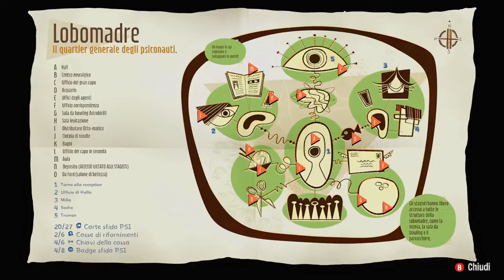PSYCHONAUTS 2 RAZ RICOSTRUIRE FORD- LA FAMIGLIA DI RAZ -LE PAURE DI COMPTON GAMEPLAY 8 XBOX SERIES X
00:00 Uscita dal labirinto di cervelli
11:30 Il Barbiere una parte di Ford ma serve altro per entrare , molto altro !!
14:08  Ford del Bowling
16:15 Il Ford della sala posta e Nick senza cervello
20:00 Da Truman  per qualche consiglio!!!
25:00 La Famiglia di Raz , akmeno siu sbloccano nuove zone da esplorare
39:35 Segretaria fuori di Testa di Compton ... un altro personaggio con qualche problema
56:20 Lili